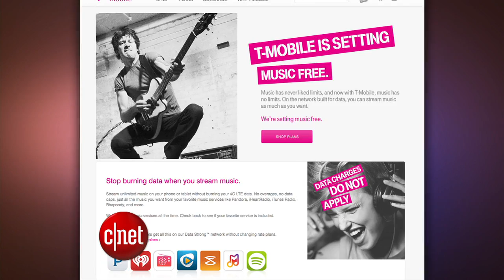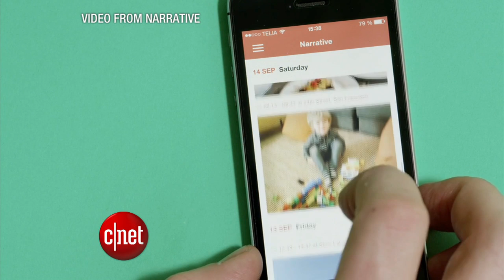CNET Update - Candy Crush fills up Facebook with video ads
The sequel to the popular puzzle game finds success with mobile ads, Google Maps adds new features in time for holiday travel, and Redbox raises DVD rental prices.